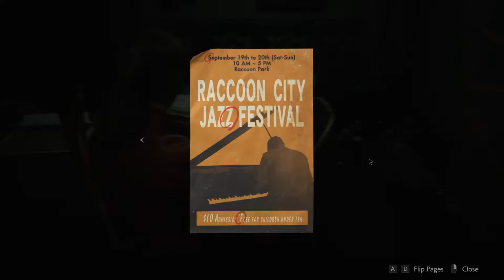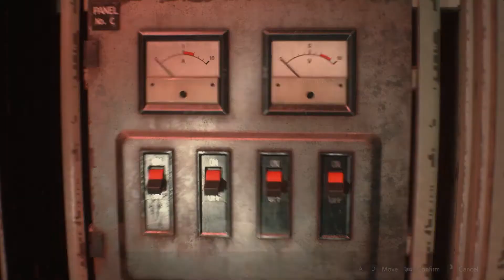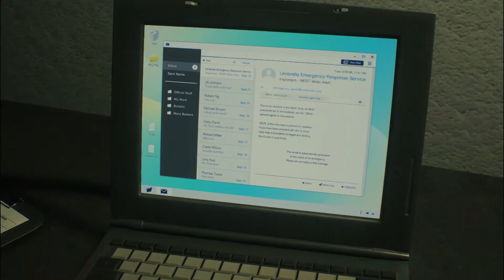Logan's Resident Evil 2 (Claire's 2nd) Commentary Pt. 7 | Shocking News in the Sewers